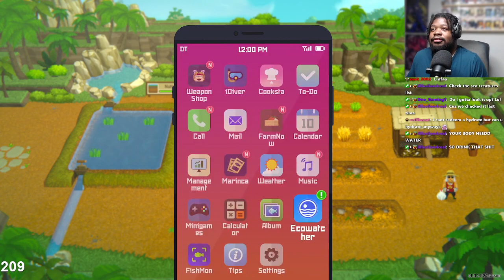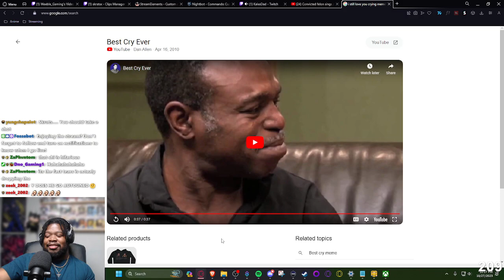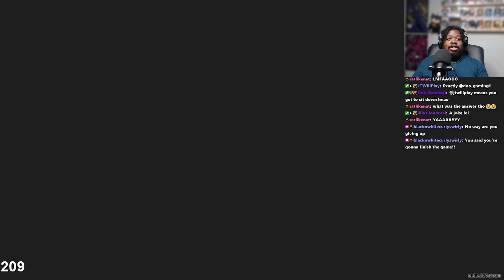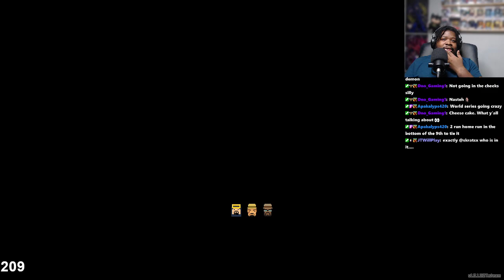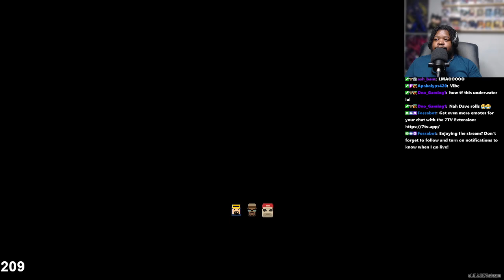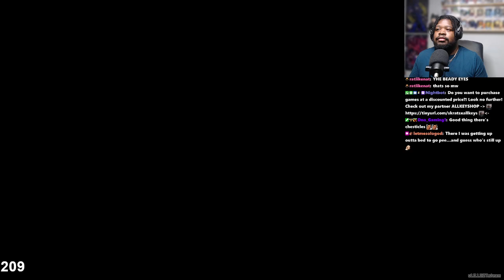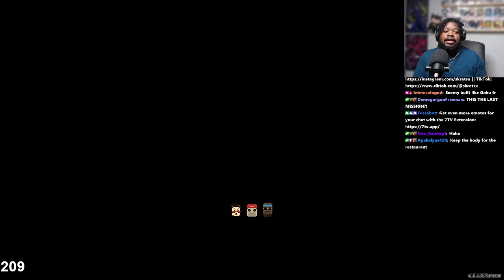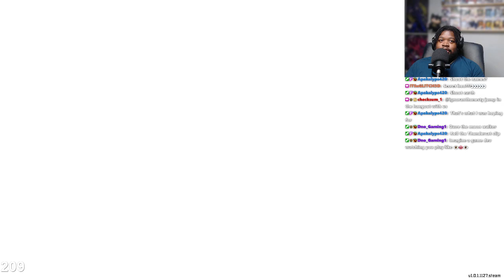TGIMFF (Finishing Dave the Diver today...I think) | !prime !games (Part 1/2)